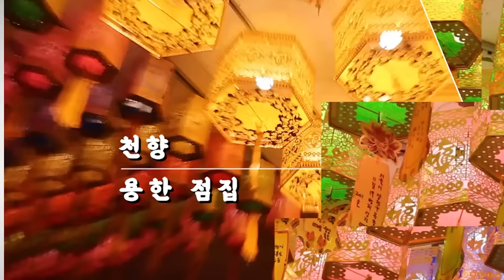2024년 하반기부터 2025년 을사년까지 이동수가 강하게 들어오는 띠 6명 호명합니다! 70년생 73년생 77년생 80년생 84년생 95년생 분들은 이동수가 들어옵니다!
안녕하세요 오늘은 2024년 하반기부터 2025년 을사년까지
이동수가 들어오는 띠에 대해서 말씀드렸습니다.
공수로 봤을 때 회사, 사업 등 이동을 하시는게 좋은걸로 보이는데요.

어떤 분들이 왜 이동을 해야되는지 알아보는 시간을 갖도록 하겠습니다.